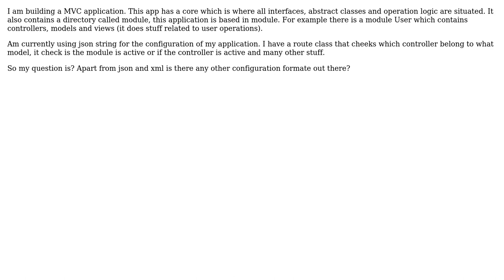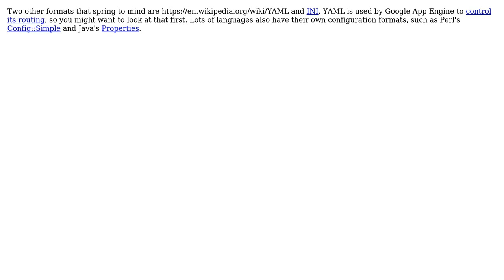Configuration Files For Web Applications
With thanks & praise to God, and with thanks to the many people who have made this project possible! | Content (except music & images) licensed under CC BY-SA | Music | Images & others | With thanks to user Gaurav user Andre Ferraz and the Stack Exchange Network Trademarks are property of their respective owners. You are responsible for your own actions.